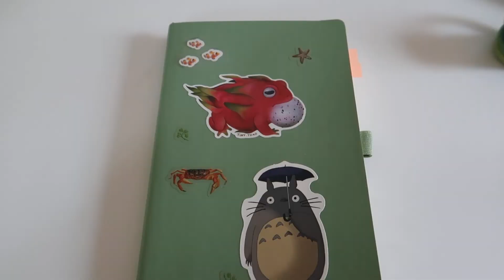A Love Letter To The Forest And My Dungarees 🧚🌿🌞 {Chill Vlog} | Becauseidontknow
Hi people! This is a chill vlog mostly filled with forest content. I'm finally feeling better and the sun started to shine more often here. In this video I'm addressing my love for forests and my dungaree lol. But for real I just love the forest and moos and all the trees and everything. It's the highlight of my days tbh. I'm also showing you the book that I was reading during the days that I filmed this. Things are finally shifting and spring is coming (:

I really appreciate you and that you’re supporting me and watch my videos 💗

My name is Charlie.
My pronouns are they/them
I‘m 19 years old and from Germany

End card made by:
@vitamincypressed on tiktok and @lowvitaminc on instagram

Subs: 139